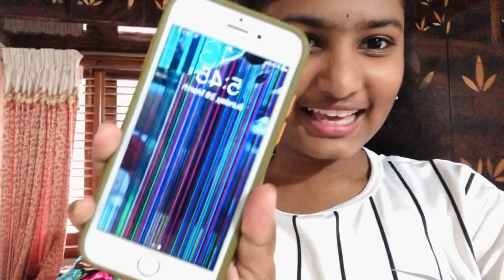Did This Prank Work?!||iPhone Screen Broke😱?!||Pranking My Dad *Yes Or No*?!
Hii guys..

I'm Spurthi..I'm a teenage vlogger...Who vlogs different types and varieties of video's wch would be very interesting and u will definitely enjoy watching it..

My vlogs contains Lifestyle,Food,Fashion,Travel. and much moree...

Sun.Mon.Wed.Thu.Fri.Sat

Name - Spurthi.R
Studies - 10th std
Age - 16
Height - 4.9ft
DOB - 09|03|2005

XOXO
Spurthi